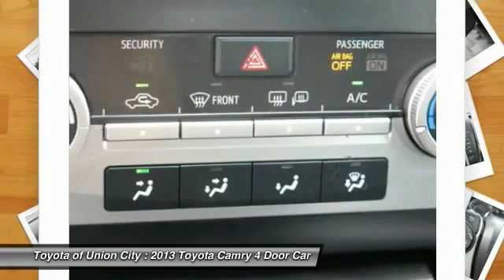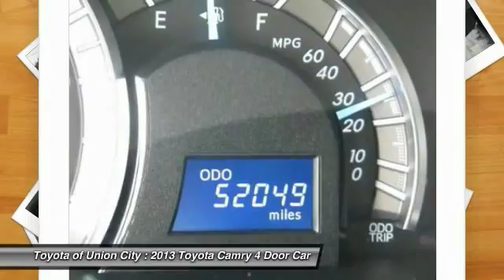2013 Toyota Camry Union City GA U051134A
2013 Toyota Camry

Cloth. These measurements mean business. Go ahead, stretch out. So roomy, it's like having box seats at the opera. Don't pay too much for the stunning-looking car you want...Come on down and take a look at this outstanding 2013 Toyota Camry. Welcoming interior offers ample room and comfort. Named a SmartChoice Ownership Costs winner by IntelliChoice.